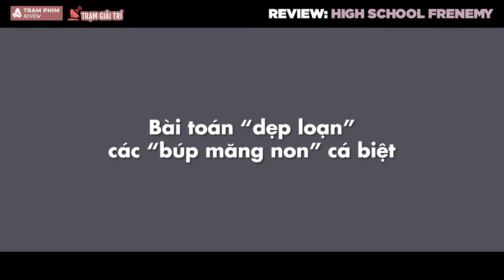Review phim High School Frenemy: phiên bản Thái Lan của School 2013 có gì hấp dẫn? | TGT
Tập 1 (phát sóng vào 14/10/2024) được đánh giá cao về cách quay phim, phục trang. Tuy nhiên, nội dung có hay như bản gốc?
Biên tập: Linh Nguyễn
Video Editor: Khang le
Voice: Thảo Huỳnh